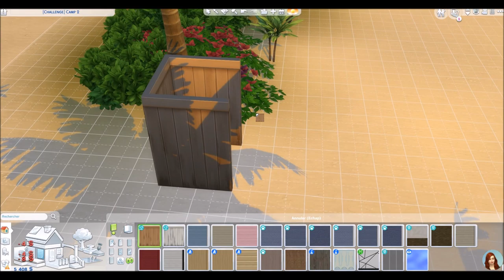Le Dauphin - VOYAGE SURPRISE Ep. 6 - SIMS 4 fr